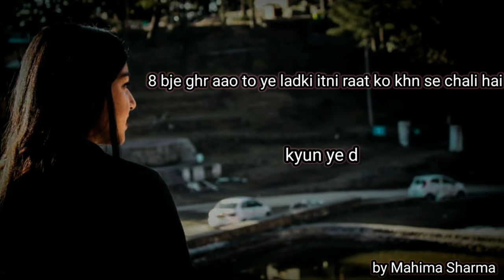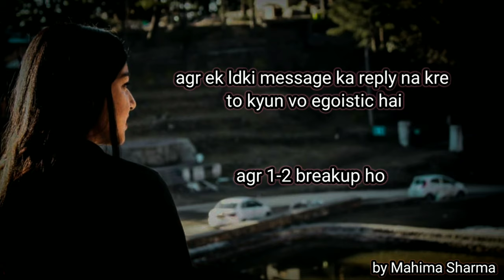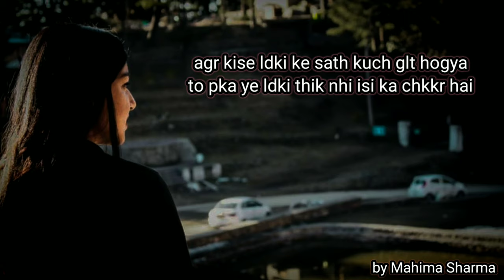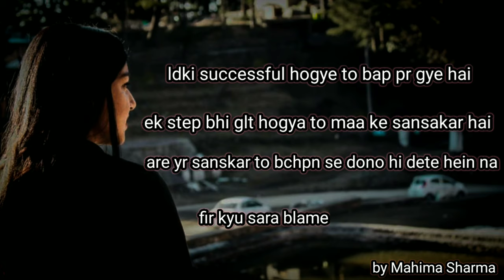"Ek ladki ke life" | This will make you cry | Emotional Poetry by Mahima Sharma| Mahima Gallery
This is a poetry on girls life and a poetry basically on society which too much interfere on girls life.
How they dressed up and what they are doing. so what girls has to face in their lives is beautifully summarized in the form of a poem.

A poetry by Mahima Sharma

Like this video and leave a comment to boost my confidence...share this video as much as you can and subscribe this channel for more interesting videos and don't forget to press on a bell icon.

🖤Kyun krte hein log itna shukk🖤
🖤Yr we really want our hukk 🖤